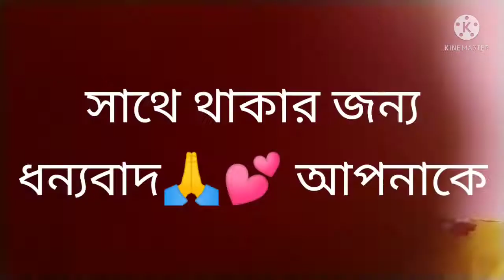সবাই মিলে আজ দীঘার ছুটি কাটাতে গেলাম।খুব মজা খুব আনন্দ সবার মনে।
সবাই মিলে আজ দীঘার ছুটি কাটাতে গেলাম।তোমরা ও এসো বহু দিন পরে দীঘা যাচ্ছি খুব খুশি😄😃😁 খুব মজা করে আনন্দ করে কাটালাম।Hai friends how are you. I share with you the daily activities of my life.

anamika sinha
my ordinary life